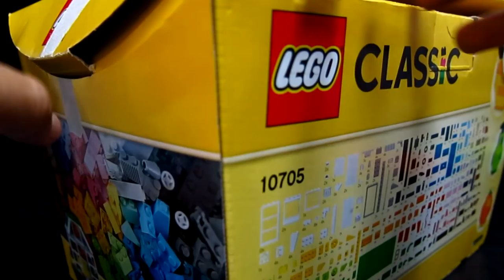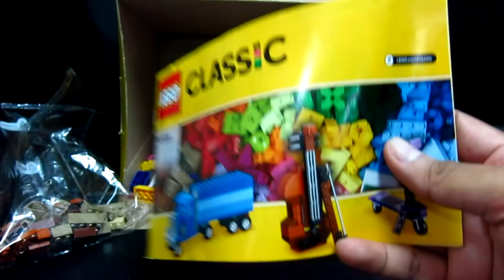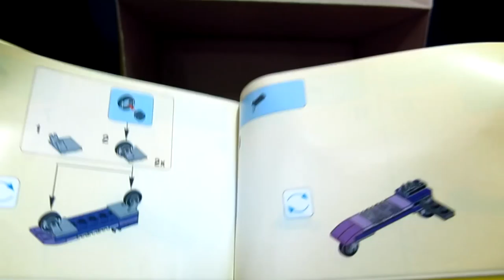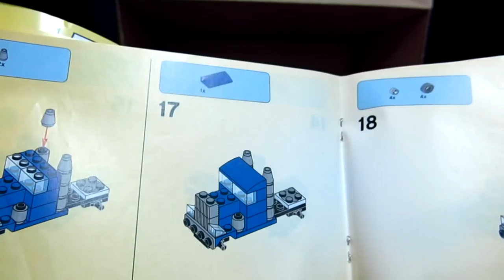เเกะ LEGO Classic 10705 เพิ่งเคยเล่นครั้งแรก